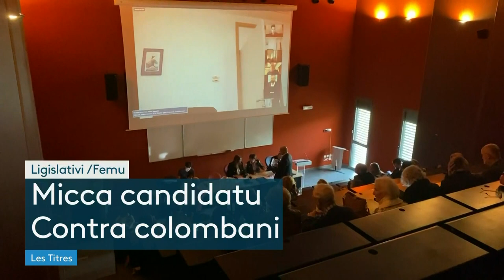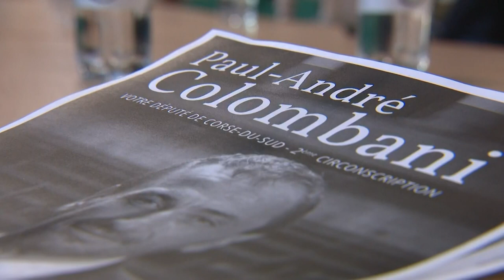CORSICA PRIMA du 4 mai 2022